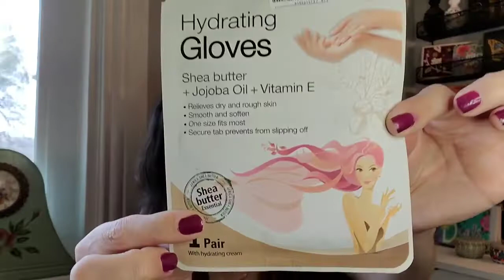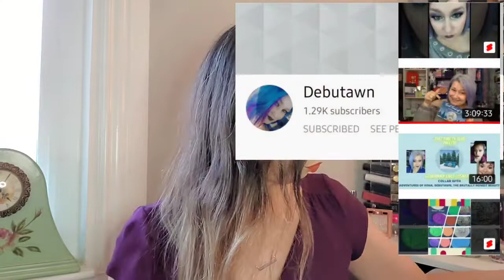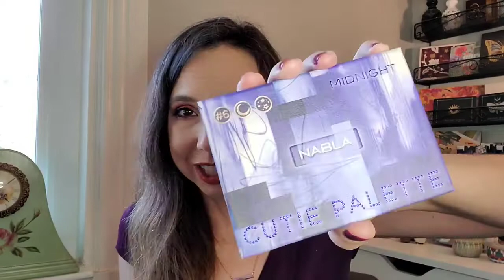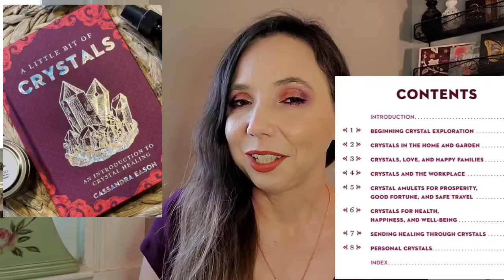Prizes & Gifts from Lovely Things Box and YouTuber Friends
Come chat with me at 3pm PT/6pm ET today, October 13, while this video premieres! In it I will be showing some prizes and gifts I received from Lovely Things Box, Beautifying Em Zee, @debutawn, and @ClaraBarrerabeautyisageless55 ❤❤

Links:
Lovely Things Box -

❄❄ I've ordered the new winter palette called That Time of Year, which is a collaboration between Christina of Gourmande Girls, @debutawn, @TheBrutallyHonestBeauty, and @XiniaR72 ☃️ Video will come soon!! ❄❄

🗣 NOTE! I forgot to show the swatches I promised for the Spectra palette! I'll post them on my Instagram (see link below), as well as in my next Gourmande Girls video!

Video created by ‎@Boxes And Deals  via VideoGuru & Pixlr. Music by YouTube Studio. Intro/Outro photos were taken by me, Rena, either on our property or on one of our California Adventures. 🌞